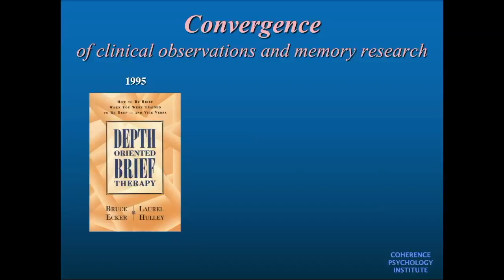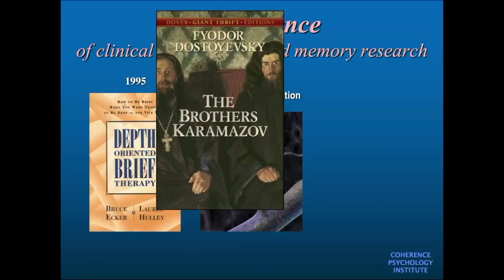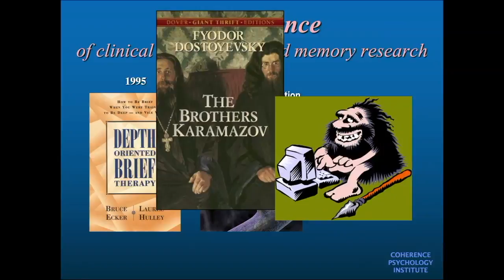The night we met: Bruce Ecker's memory reconsolidation story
Bruce Ecker, LMFT shares an intimate account of a fateful encounter.

“No discussion of therapeutic memory reconsolidation would be complete without elaborating upon the groundbreaking work of Bruce Ecker, the person most responsible for bringing the neuroscientific concept of memory reconsolidation into the clinical realm.” — Martha Stark, MD, Harvard Medical School Faculty

The night described by Bruce in the video above was on Sunday, November 27, 2005.  After traveling home on Monday, very early on Tuesday morning Bruce sent this email to share the “Big news” with his neuroscience search partner, Brian Toomey:

Subject: Big news
From: Bruce Ecker
Date: November 29, 2005 at 5:51:15 AM EST
To: Brian Toomey

Hi Brian,

…When normally I would have read a novel, I worked on the transformation puzzle intensively. …The good news is that I now know, for sure, what the neural mechanism is. Lying in bed late on Sunday night, a word I had seen in passing in a citation came to the front of my mind: reconsolidation. As we were packing for the return trip on Monday morning I hurriedly googled "neural reconsolidation of memory" and hurriedly downloaded some articles, which I studied on the 6-hour train ride home. Eureka!

I will attach the two articles I've studied. It was only in Oct. 2004 that the article that firmly establishes the mechanism was published, and it's the piece most needed for showing the neural basis of why coherence therapy can bring about lasting change as rapidly and deeply as it does. …Nailing the neural correlate of juxtapositional disconfirmation is a tremendous breakthrough. …

Bruce

[Not mentioned in that email: In response to remembering seeing “reconsolidation,” Bruce jumped up out of bed, went back to the online computer, and came face to face with the Oct. 2004 research article, as he describes in the video.]